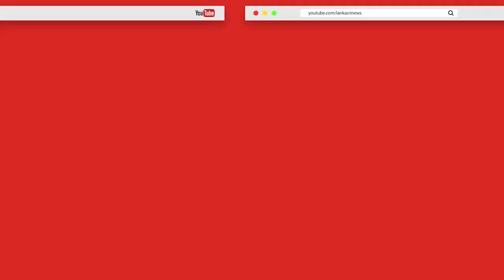இலங்கை அரசியலில் நடப்பது என்ன?